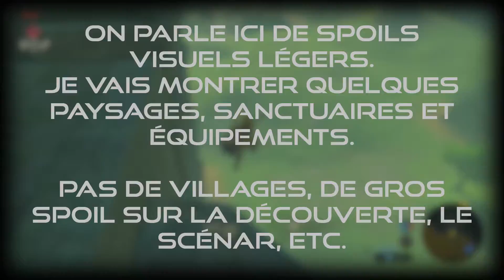Zelda Breath of the Wild - Omega Critique - TEST FR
Une nouvelle Omega Critique pour vous donner mon avis sur Zelda Breath of the Wild, le dernier né de la série, sorti sur Nintendo Switch en mars 2017.

Cette vidéo comporte des éléments cherchant à montrer une actualité, une volonté parodique/humoristique et/ou une position critique (en utilisant des extraits de petite taille et/ou du contenu original).
De fait, elle respecte l'article L. 222-5 du code de la propriété intellectuelle.